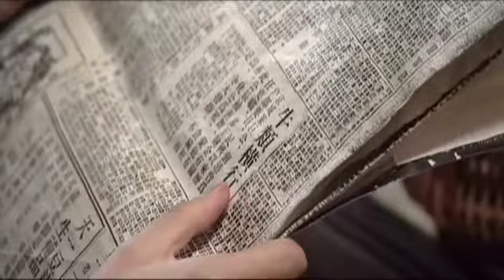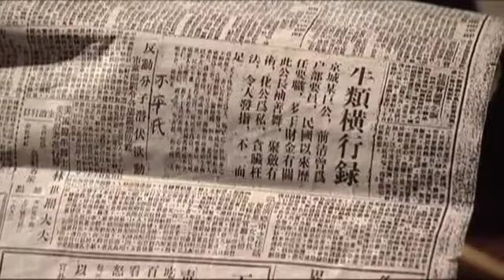Moment In Peking [ENG SUB] Ep.33_03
Chinese Drama